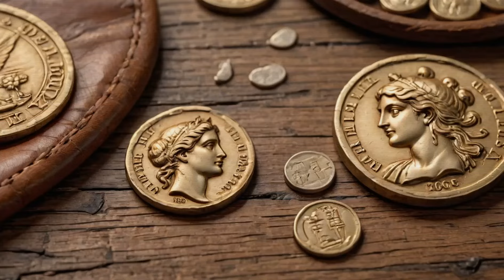The Shocking Truth About WOMEN'S ROLES in ANCIENT Greek Society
Uncover the fascinating history of ancient Greece and how money changed everything! From heroes to commerce, learn how the introduction of coins transformed the way people thought about wealth, value, and social structures. Discover how the aristocrats struggled with the rise of money, and how it impacted the lives of women, slaves, and everyday people. Watch to explore the surprising ways money influenced honor, power, and freedom in ancient Greece!